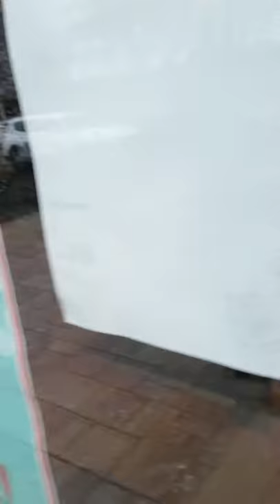Jeremy's surprise visit!